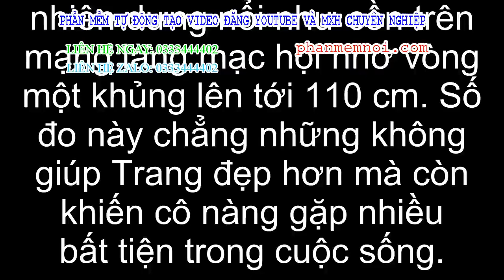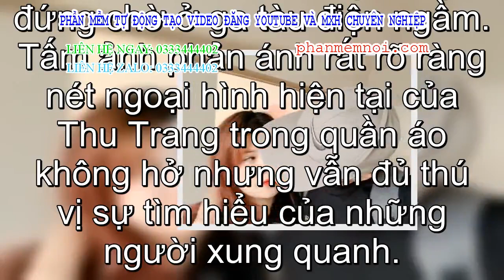✅ Bỏ Việt Nam “trốn” sang trọng tận Nhật Bản, cô gái vòng một khủng hơn 1 mét vẫn không thoát khỏi s